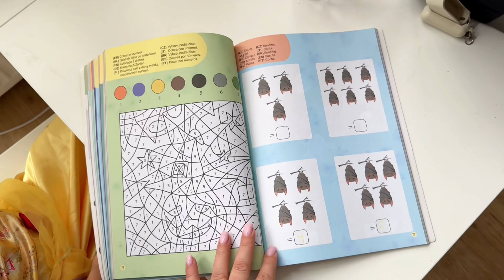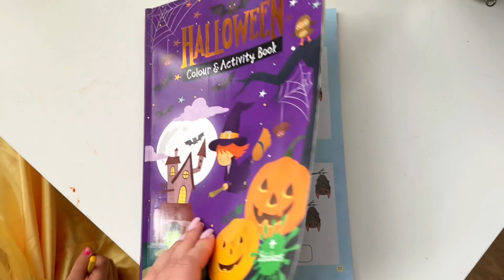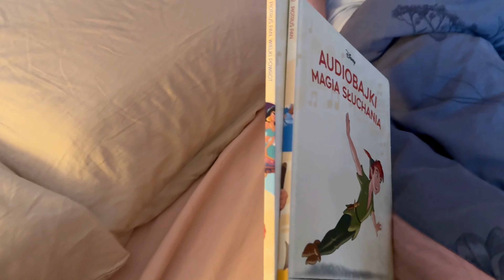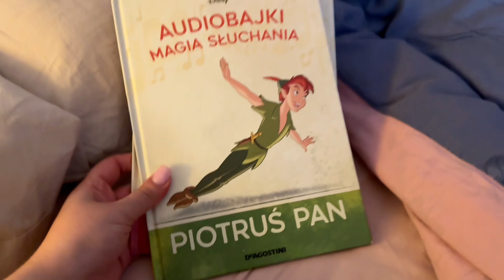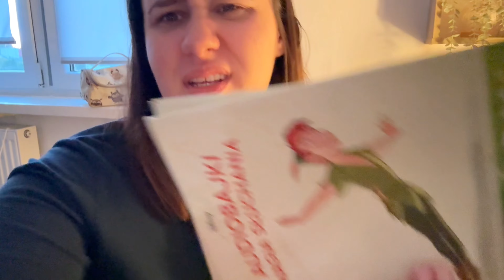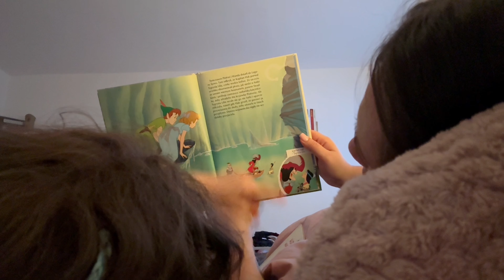Mama i Córka | Dzień z Nelą | Przepis na Makaron | Domowy vlog